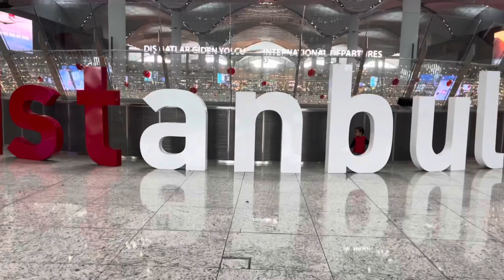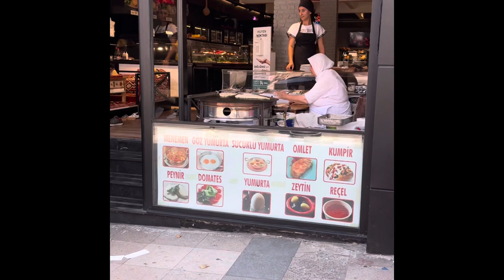Istanbul Turkey Vlog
Exploring the city of Istanbul, Turkey on feet.
Sites for information on some of the places we visited

If you like this video please leave a 👍 below.